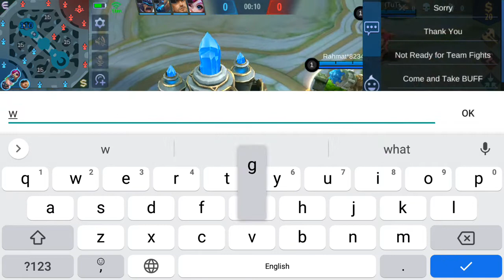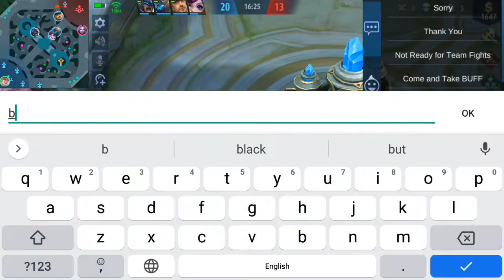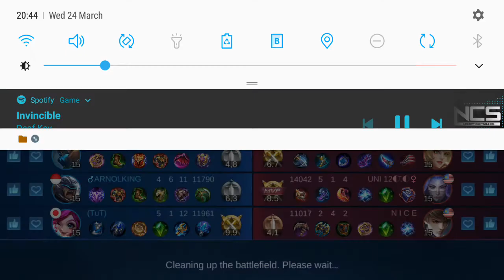noob Lance(mobile legends)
xingxingxing
clarx:H.A.Y
the fat rat：never be alone
jim yosef:linked
alan walker:space melody(get copyrighted)
two step from hell:filight of the silver bird
daef kev:invincible